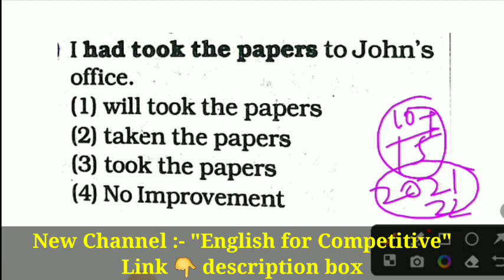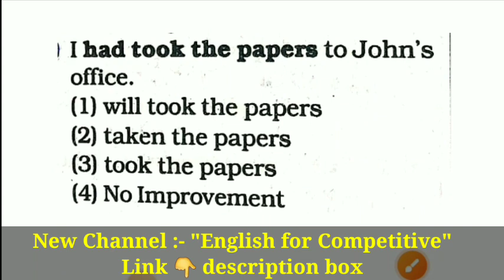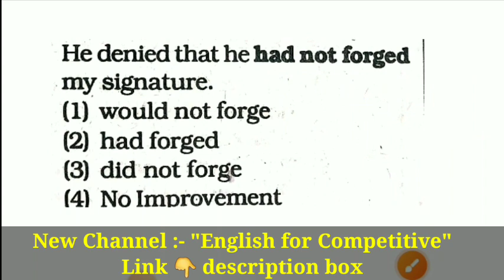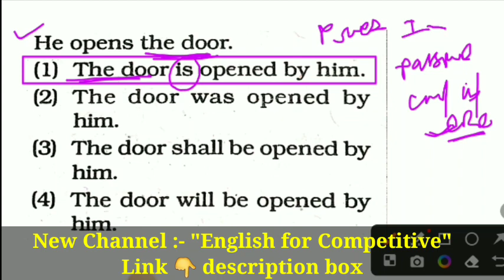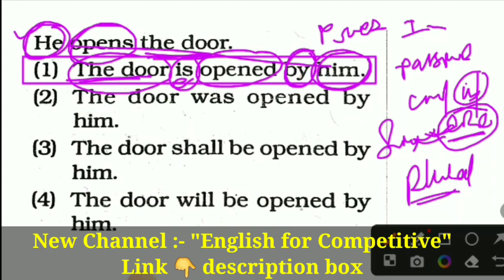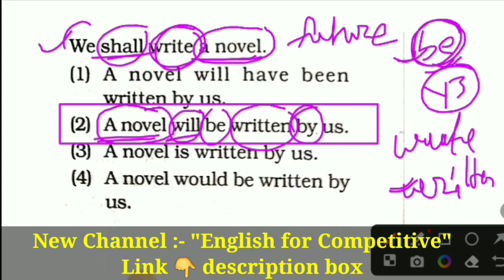WB GNM ANM Entrance exam 2023 || WBJEE 2023 || English for GNM ANM 2023 || GNM ANM Admission 2023